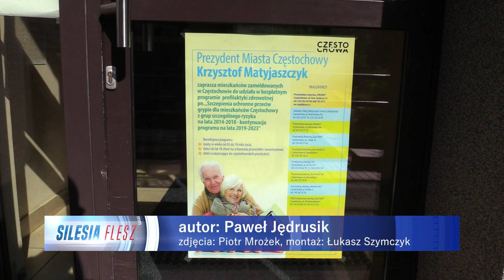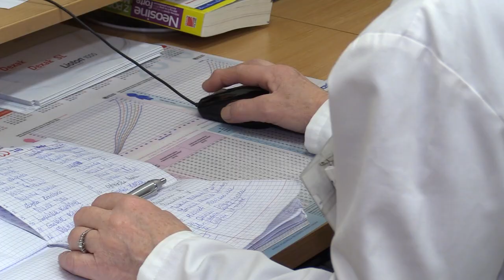Ruszają szczepienia przeciwko grypie 12.09.2023